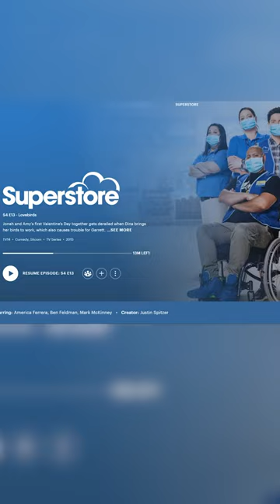Is Superstore BINGEWORTHY???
In this video I discuss the comedy show Superstore and talk about what makes this show bingeworthy or not. Let's talk about it, who's your favorite character?

Superstore is about:
The first season of Superstore, the U.S. television series, was ordered on January 14, 2015. The series was picked up by NBC on May 7, 2015. It debuted on November 30, 2015, with a two-episode premiere.The series was created by Justin Spitzer, who also serves as an executive producer. The season ended on February 22, 2016. The first season originally had an episode order of 13 episodes, but it was later trimmed by NBC to 11 episodes due to scheduling, and The Voice returning to schedule.

Superstore follows a group of employees working at Cloud 9, a fictional big-box store in St. Louis, Missouri. The ensemble and supporting cast features America Ferrera, Ben Feldman, Lauren Ash, Colton Dunn, Nico Santos, Nichole Bloom and Mark McKinney.